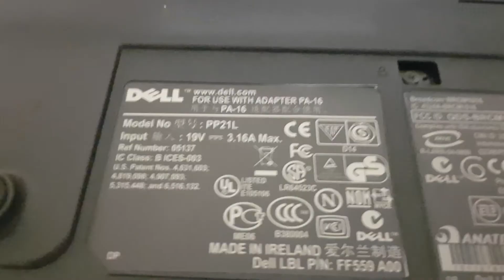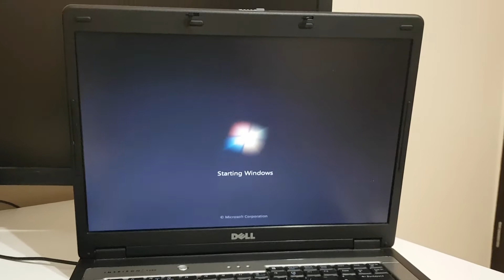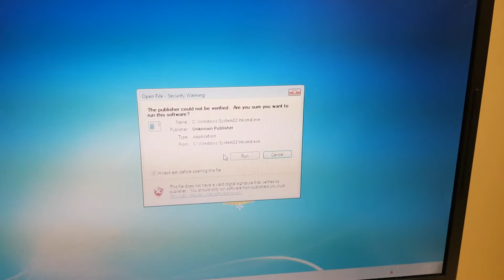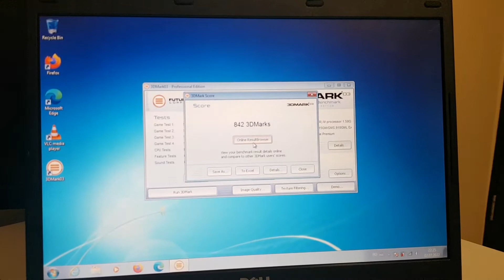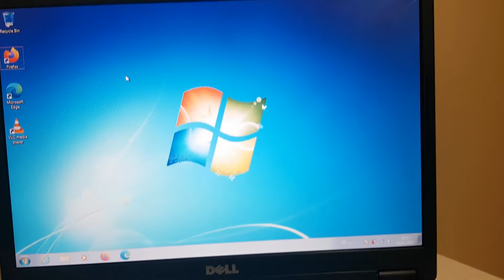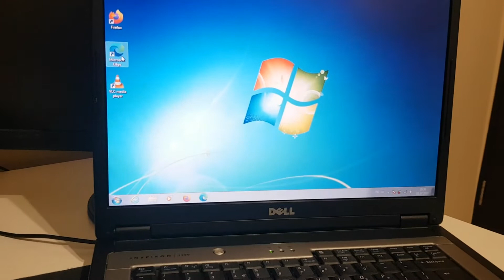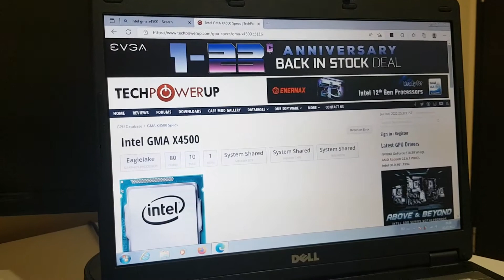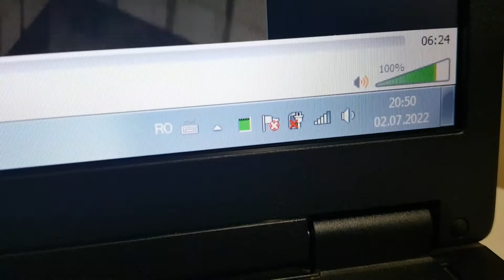Testing 2005's Dell Inspiron 1300 in 2022 (Part 1)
Today we get to see if the Dell Inspiron 1300, a budget oriented laptop with Celeron M from 2005 can still handle basic tasks while running Windows 7.

Forgot to say it in the video but the laptop was very clean when I got it.
Tune in for part 2 where we test it with a Linux distro!